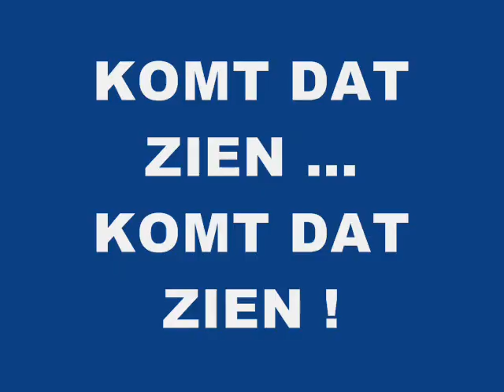Penne 4327916.wmv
hier de gouden combinatie die Bert Penne uitteste en er ondertussen topsuccessen mee boekte; de combinatie van het gouden Sonia Van der Maelen - bloed met zware fond - bloed van Fauche Frères.